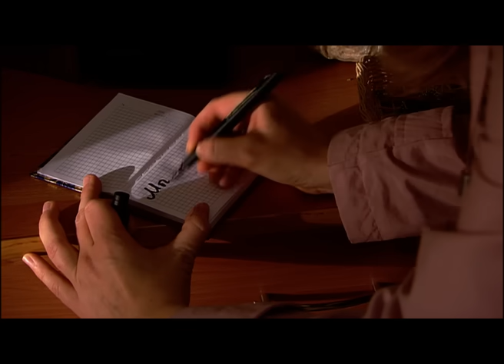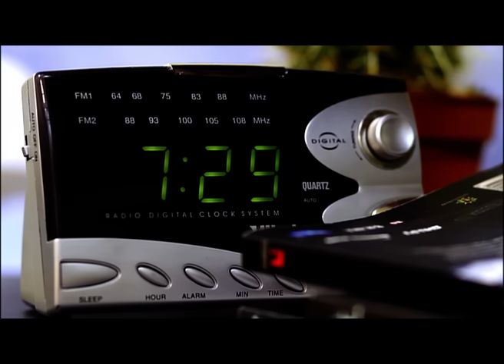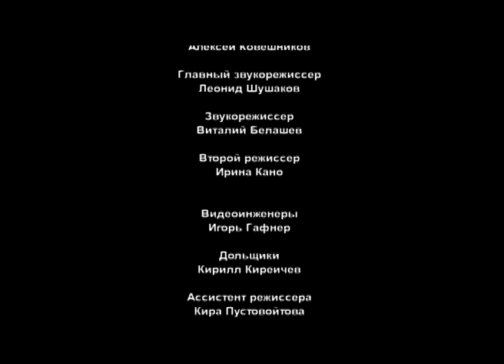▶️ Подруги - Мелодрама | Фильмы и сериалы - Русские мелодрамы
Подруги (мелодрама) смотреть онлайн
💬 О ФИЛЬМЕ Подруги ⏷
Мир и согласие в семье Любы Уваровой рушатся, когда Любу увольняют. Ее муж Павел уже год безуспешно пытается найти работу. Случайная встреча со старой подругой Клавдией только подливает масла в огонь - когда-то Клава и Павел любили друг друга.
Сейчас Клавдия - бизнес-леди и богатая вдова, она настойчиво предлагает Павлу работу в другом городе и всеми силами пытается воскресить былые чувства…

Год: 2010
Сценарий: Вадим Авлошенко
Режиссер: Олег Смольников
Оператор: Василий Гладкий
Продюсер: Александр Кушаев, Ирина Заря, Наира Карапетян
Актеры: Алла Юганова, Александр Волков (II), Янина Соколовская, Игорь Гудеев, Полина Уварова, Татьяна Шатилова, Наталья Унгард, Роман Павлушев, Анастасия Платонова, Валерий Девятых, Андрей Тубелис, Григорий Скряпкин, Юлия Рувинская